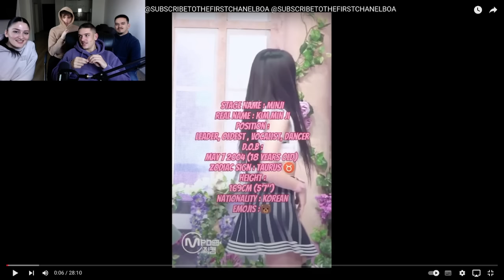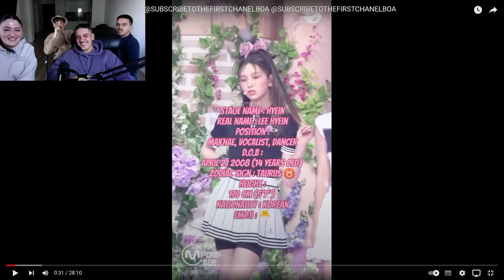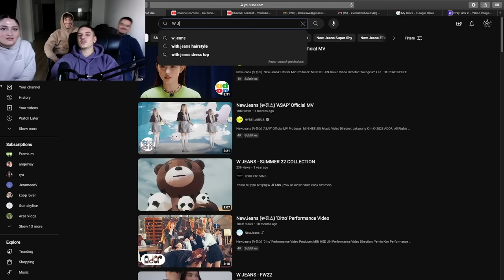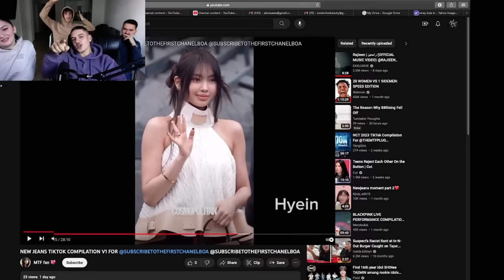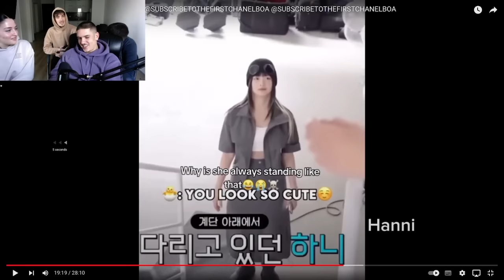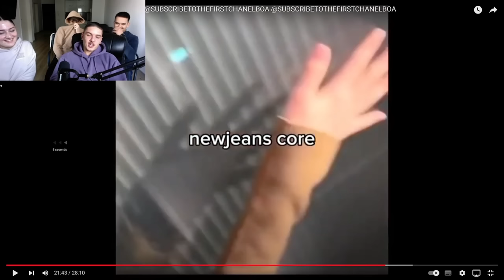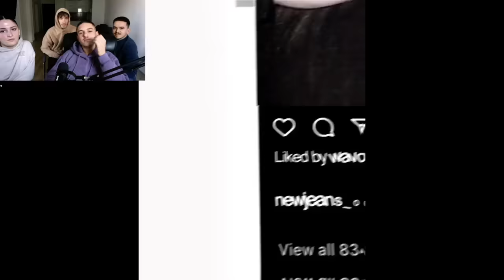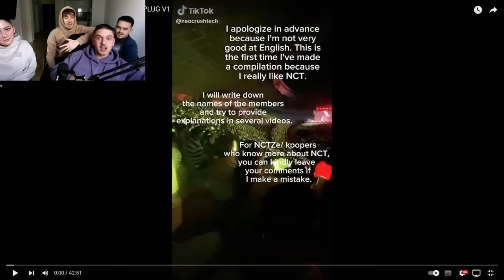NEW JEANS TIKTOK COMPILATIONS V1 | REACTION